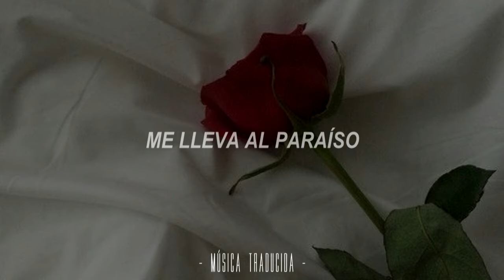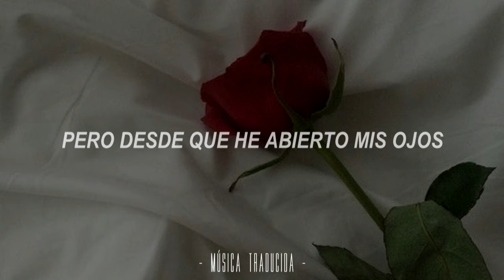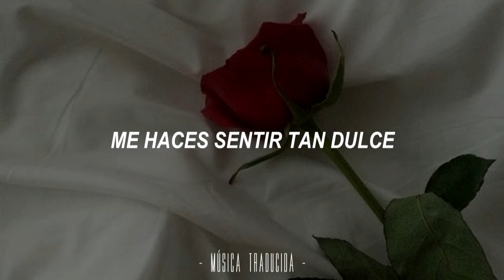Lenny Kravitz - I Belong To You |Letra Traducida al Español